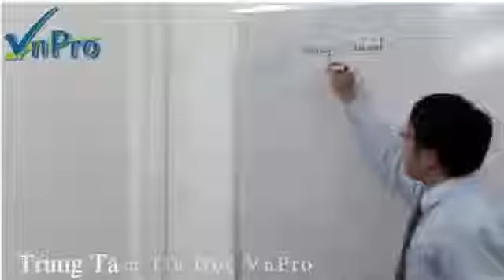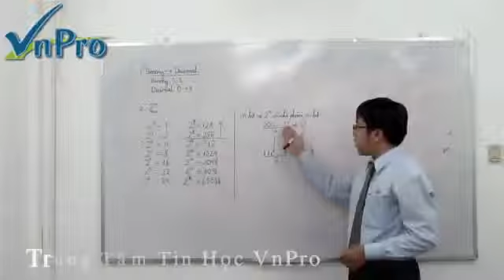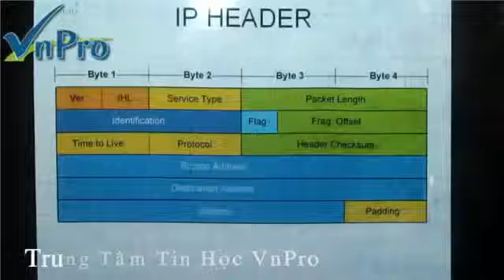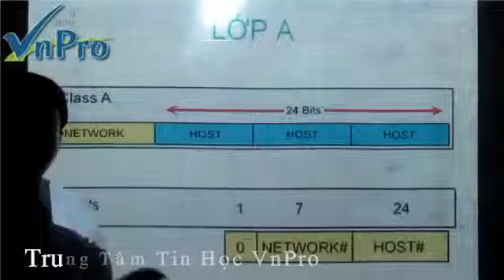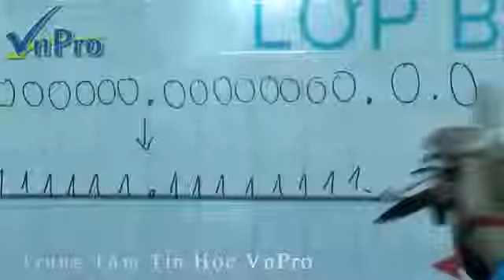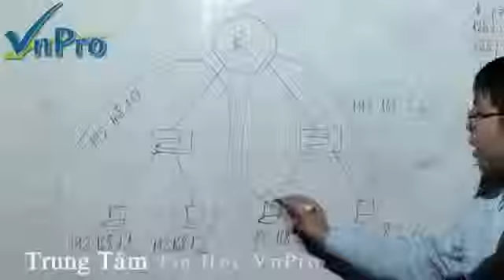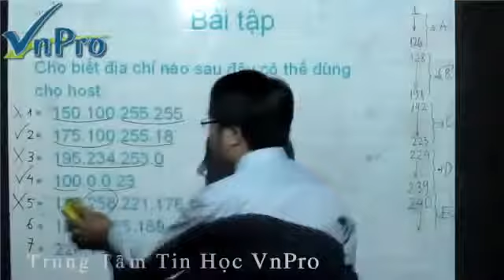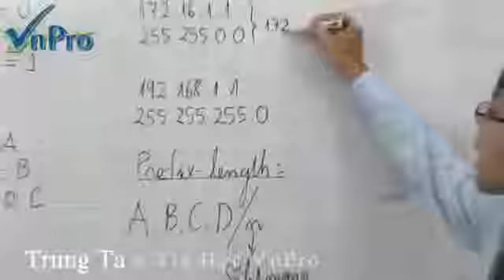Phần 4 Hướng dẫn chia địa chỉ IP